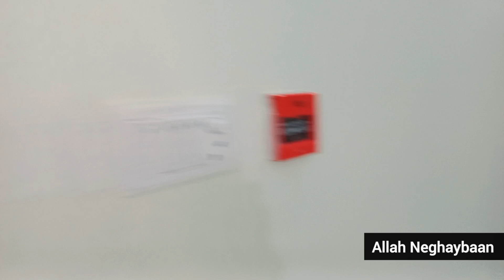(Sold) 5 Marla Brand New Spainish House For Sale In DHA Rehber Lahore 📞 📲 03217778083